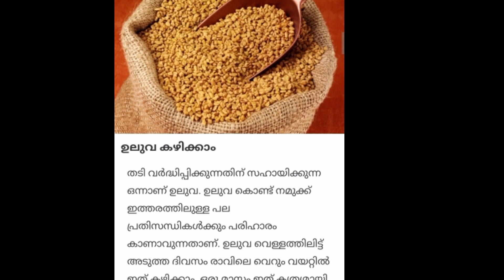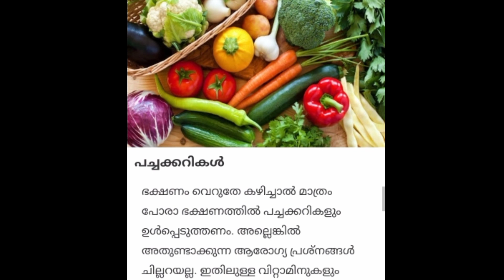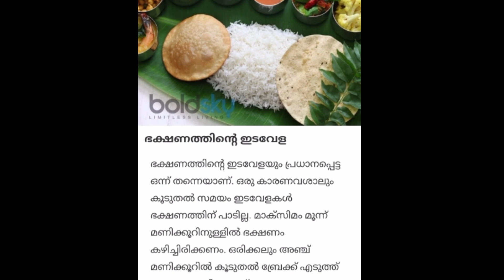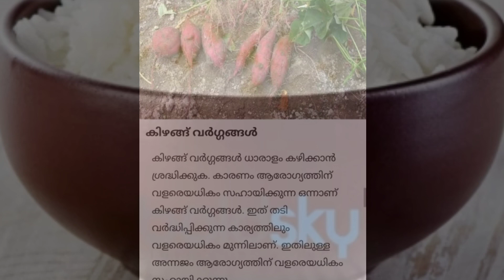വെറും രണ്ടാഴ്ച്ച കൊണ്ട് 5കെജി കൂട്ടാംWeightGain Challengemàlayalam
Our Products
1.മുടി കൊഴിച്ചിൽ, മുടി വളർച്ച ഇല്ലായ്ക, താരൻ, മുടി പൊട്ടി പോകൽ, മുടി നീളം വക്കാതിരിക്കുക, പുതിയ മുടികൾ വളരാനും
2.ശരീരത്തിലെ കറുത്ത പാടുകൾ
കുരുക്കൾ, , ചുളിവുകൾ, കണ്ണിനടിയിലെ കറുപ്പ്, കഴുത്തിലെ കറുപ്പ് മാറ്റി നിറവും സൗന്ദര്യം കൂട്ടാനായി
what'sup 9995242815